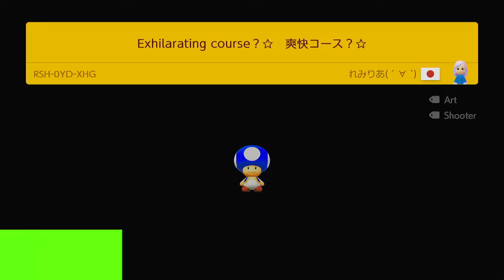Refreshing level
Mario maker